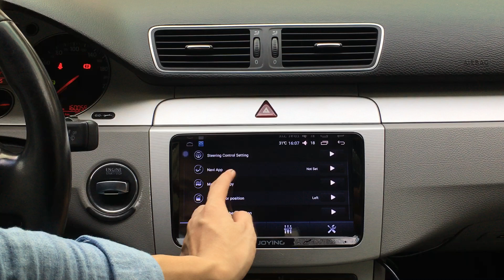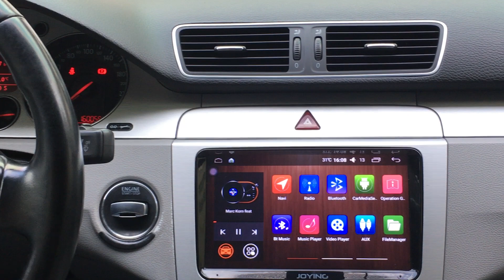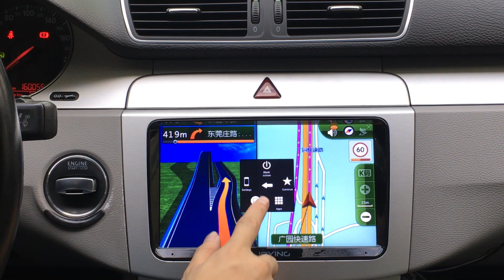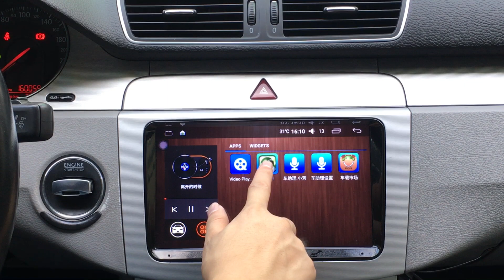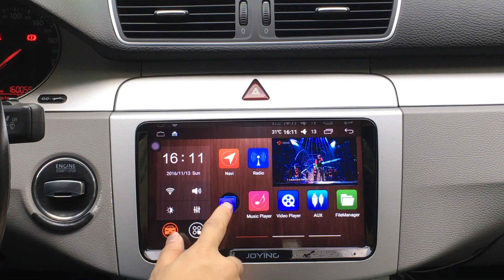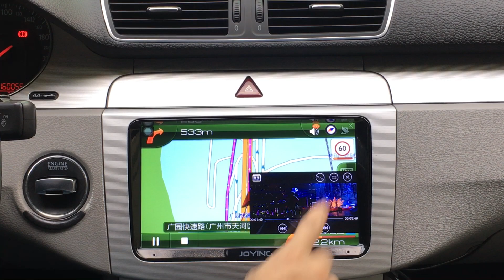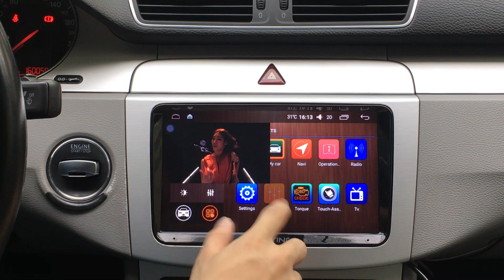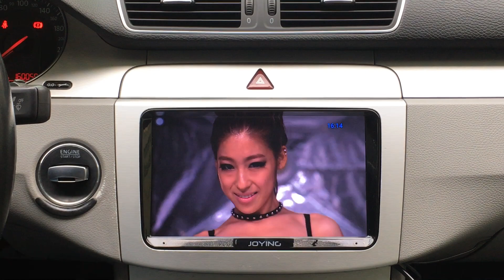How to set GPS MIX on Android Car Stereo run GPS and music at same time